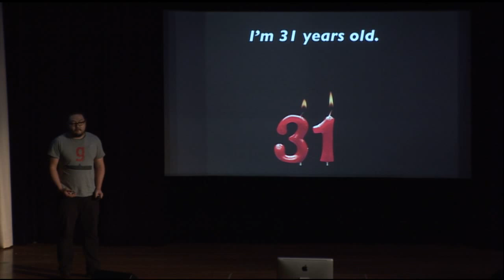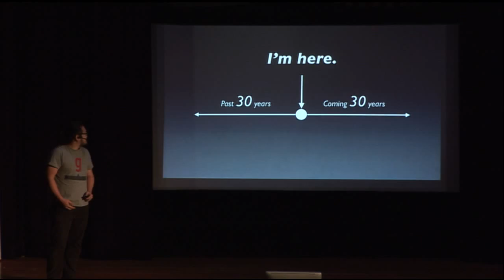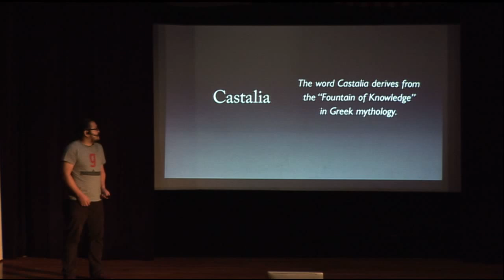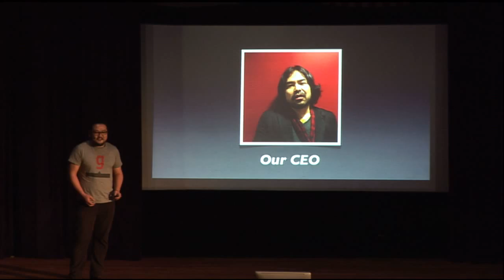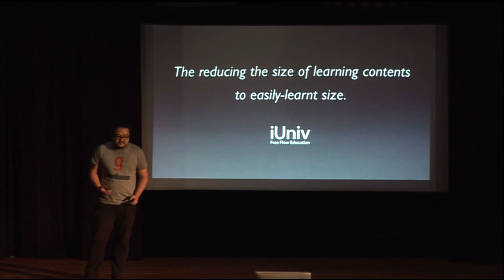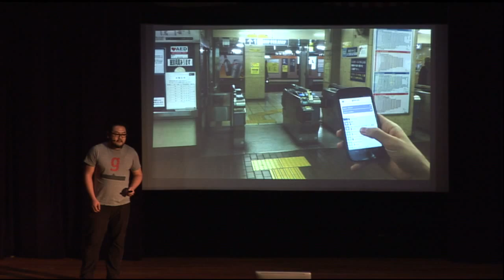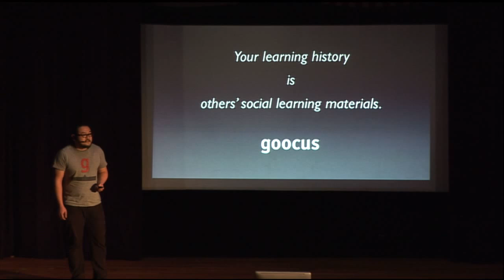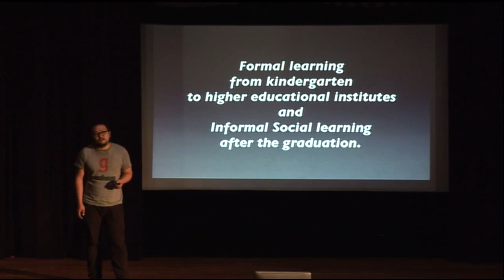TEDxTokyoTeachers - Yasutaka Kageyama - Designing Your Life-Long Learning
A lot people talk about making students life long learners but Yasutaka is out there designing a way for that to actually happen. Yah Man!